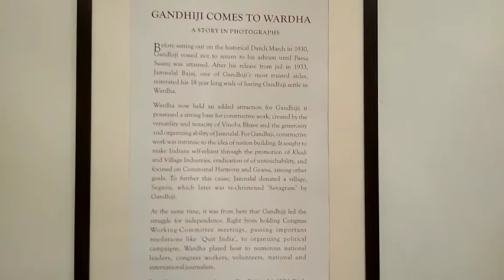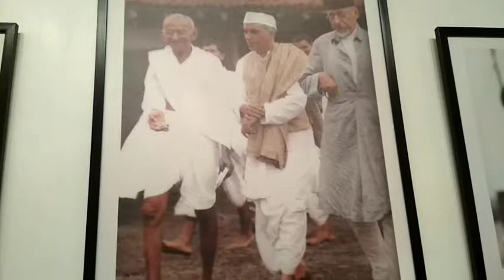Gandhi & Mumbai Medusas